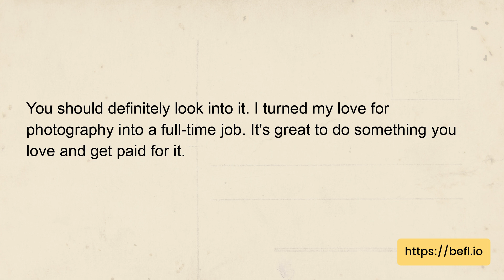English dialogue | What hobbies do you have that you can turn into a career?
Topic: Discussing your hobbies and interests - What hobbies do you have that you can turn into a career?
Dialog:
Alfie: Hey Abbi, do you ever think about turning your hobbies into a career?
Abbi: Definitely! I love painting and drawing, but I never thought it could be a career.
Alfie: You should definitely look into it. I turned my love for photography into a full-time job. It's great to do something you love and get paid for it.
Abbi: That's awesome. How did you make the transition from hobby to career?
Alfie: It wasn't easy, but I started taking pictures for friends and family, then built up my portfolio and started advertising my services online. It took a while, but it was worth it.

Question:
What did Alfie turn into a full-time job?